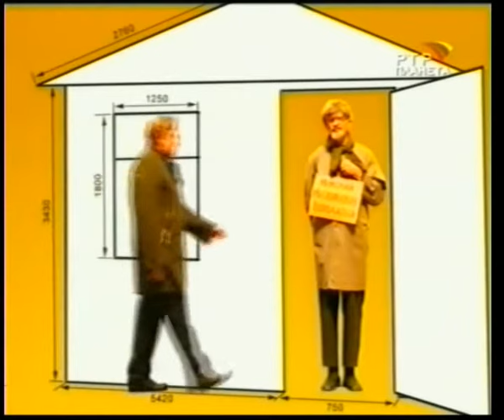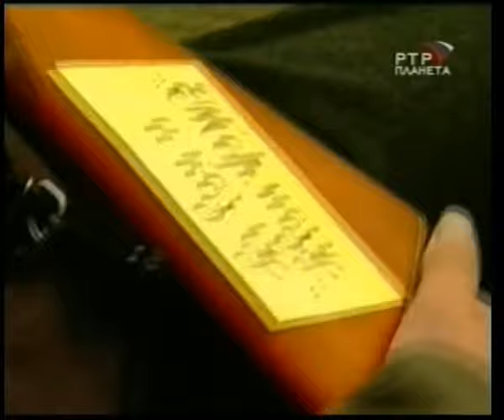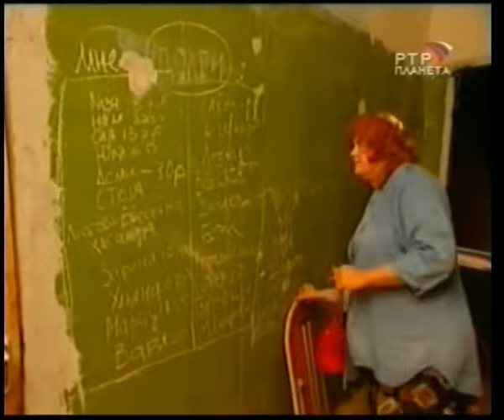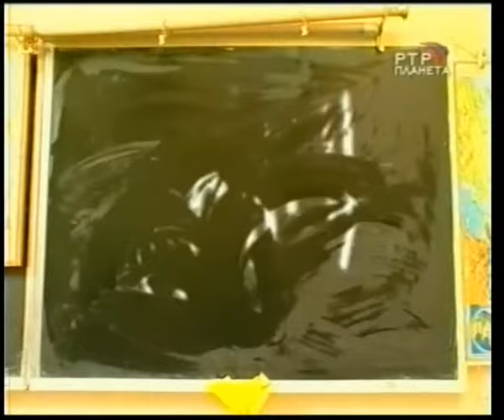Городок - 2005 - эпизод 11 - Городок по документам